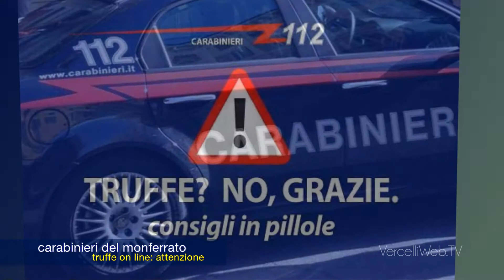20180421 CC Truffe on line